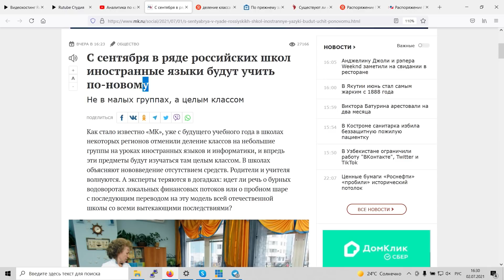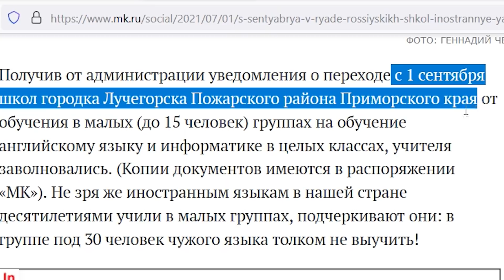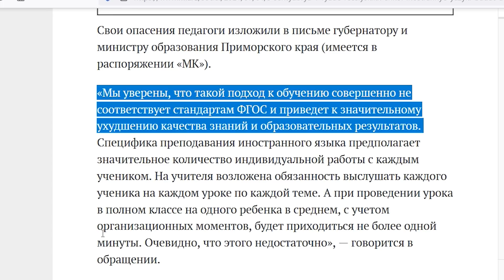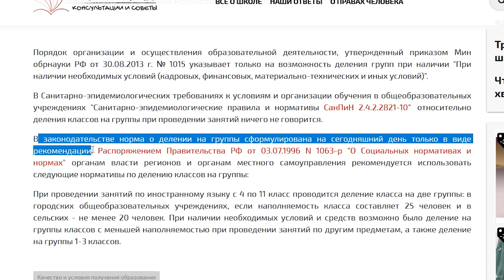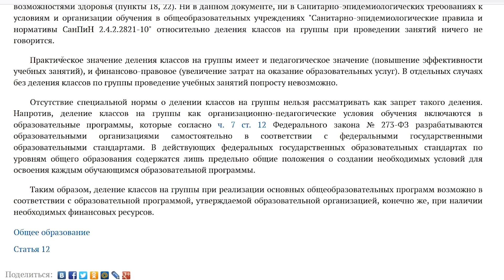С 1 СЕНТЯБРЯ ИНОСТРАННЫЙ ЯЗЫК И ИНФОРМАТИКУ УЧИМ В ПОЛНЫХ КЛАССАХ (БЕЗ ДЕЛЕНИЯ НА ГРУППЫ)!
В некоторых регионах по решению местных властей с 1 сентября отменяется практика деления классов на группы при изучении иностранных языков и информатики. Дескать, нормативно это не обязательно, а денег на дополнительные ставки учителей у региона нет...
Денег опять нет. Держимся!

Оперативные новости, комментарии и информация, которая не нравится модераторам YouTube - на моем телеграм-канале

Комментарии и репосты моих публикаций приветствуются. Использование фрагментов моих видео желательно с указанием источника, однако я не вступаю в конфликты с авторами, использующими его. Мне не жалко.

Телеграм-канал для учителей: @teachersroom